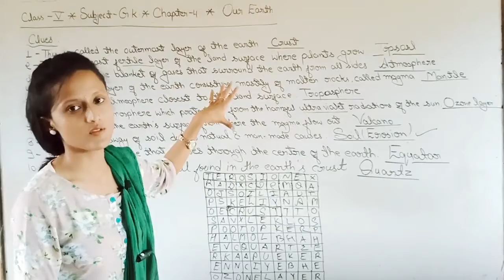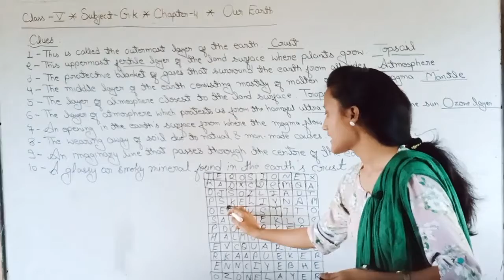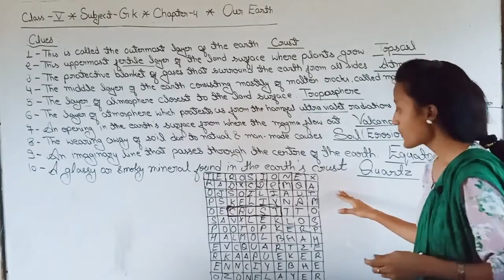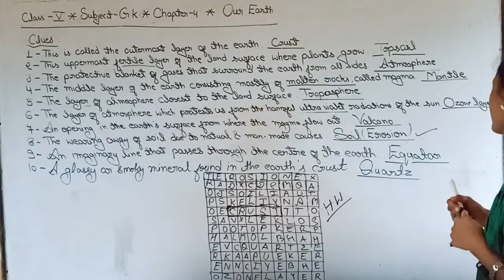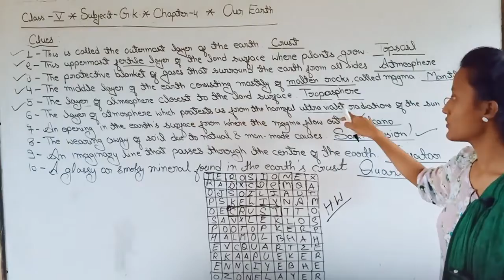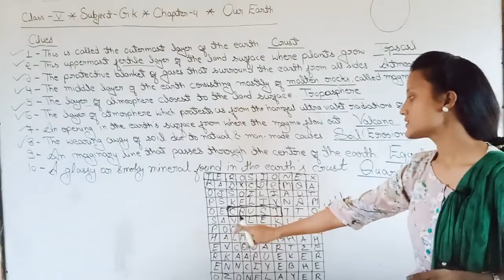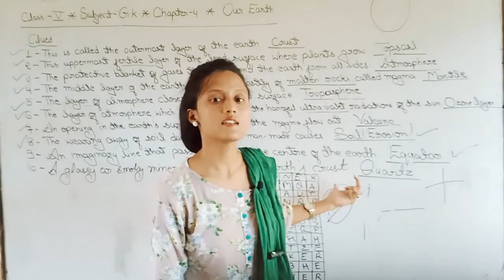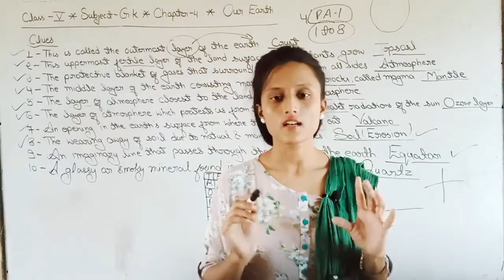CLASS 5#G.K.CHAPTER 4#OUR EARTH#BY PRAGYA GUPTA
CLASS 5TH
SUBJECT G.K.
CHAPTER 4
CHAPTER NAME OUR EARTH
SUBJECT TEACHER PRAGYA GUPTA